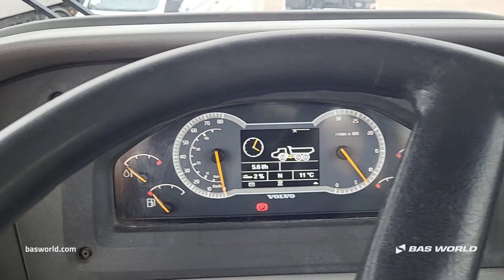70243389 Volvo A35 F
Volvo A35 F